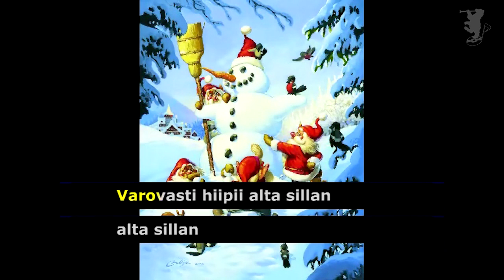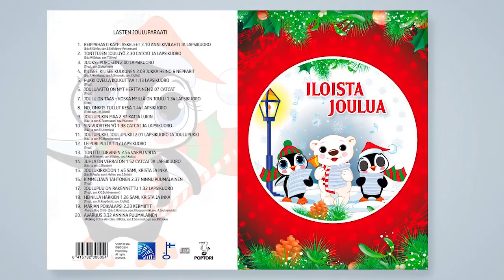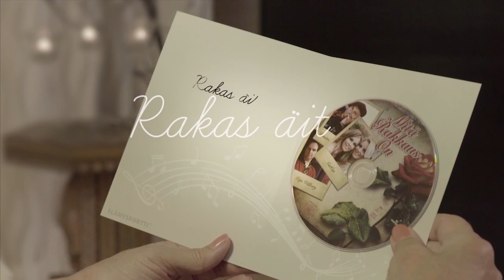Tonttulan Laulut - Tonttujen Jouluyö